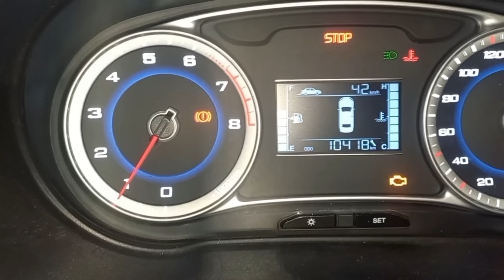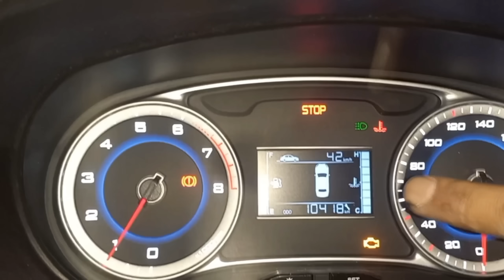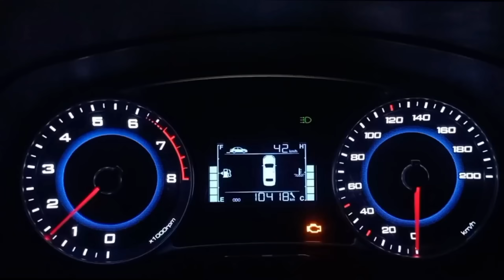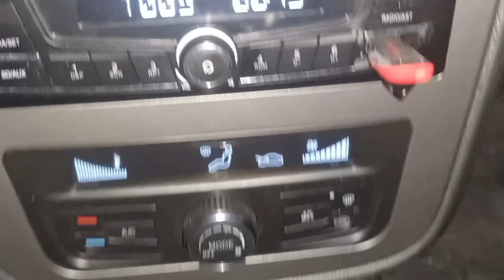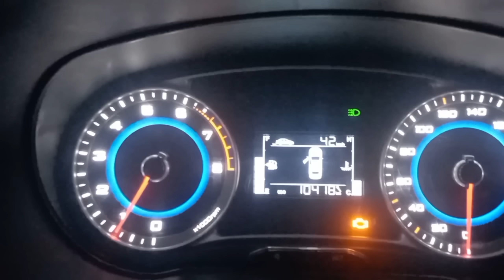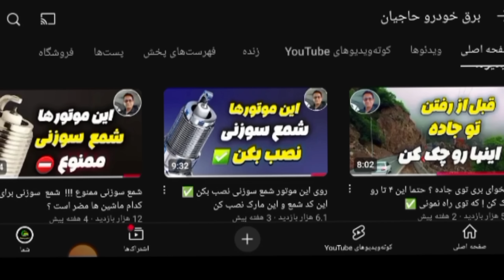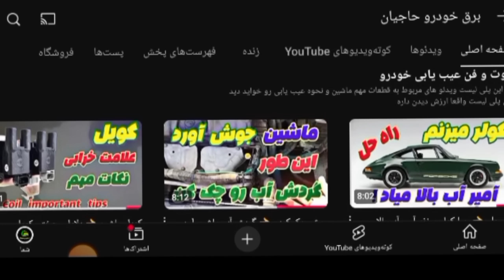اگه ماشینت جوش آورد ! هرگز این کار رو نکن [ اینطور سردش کن ]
جوش آوردن ماشین به خاطر قفل شدن ترموستات | این اشتباه رو هرگز نکن!

اگه ماشینت وسط راه جوش آورد و شک داری مشکل از ترموستاته، حتماً این ویدیو رو ببین!
در این ویدیو از «برق خودرو حاجیان»، توضیح می‌دم وقتی ترموستات قفل می‌کنه (گیرپاژ می‌کنه و بسته می‌مونه)، دقیقاً چی میشه، چطور باعث جوش آوردن ماشین میشه، و چه کاری هرگز نباید انجام بدی!
همچنین روش درست سرد کردن موتور و جلوگیری از آسیب به واشر سرسیلندر رو آموزش می‌دیم.

اگه ماشینت پراید، پژو، تیبا، کوییک یا هر خودروی دیگه‌ایه، این ویدیو می‌تونه نجاتت بده!
اگه ماشین ما جوش آورد چه کاری باید انجام بدیم ؟
چه کاری نباید انجام بدیم ؟
چطور عیب یابی کنیم ؟
چگونه موتور را سرد کنیم ؟
چطور متوجه بشیم علت جوش آوردن چیست ؟
ترموستات خراب را چطور تعویض کنیم ؟
دستورالعمل های جوش آوردن خودرو چیست ؟

هدف ما کاهش هزینه های تعمیر و نگهداری خودروی شماست
پس اگه هنوز ما رو سابسکرایب نکردی لطفا اون دکمه مشترک شدن رو بزن و اگه مطالب و ویدئو های ما برای شما مفید هست با لایک کردن از ما حمایت کنید 💚
متشکرم